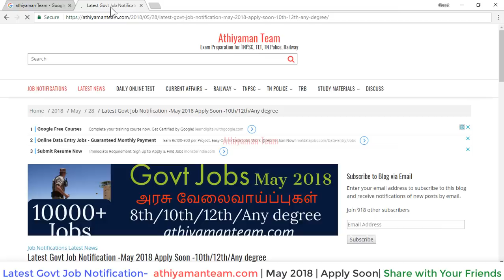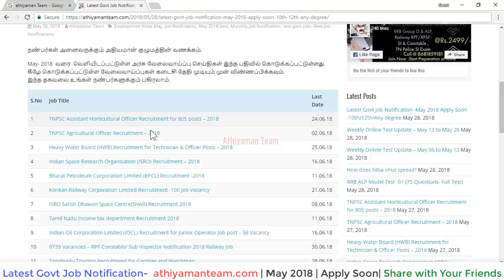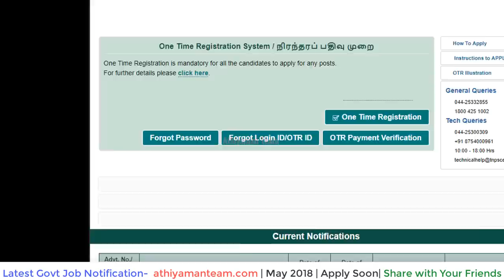Latest Govt Job notification May 2018 | Athiyaman Team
வங்கி கணக்கு விவரம் :
Bank Account Details :
Name: Rajkumar K
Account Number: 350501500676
IFSC Code : ICIC0003505.
Bank : ICICI bank
Branch : Kuniyamuthur Branch,
Coimbatore.

Thanks,
Athiyaman Team.